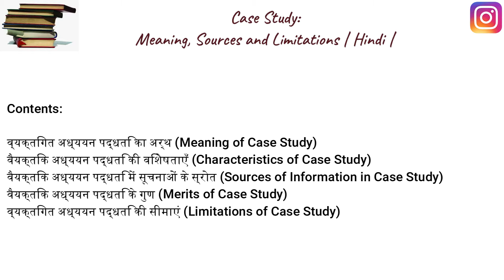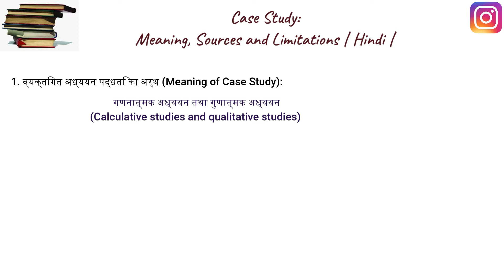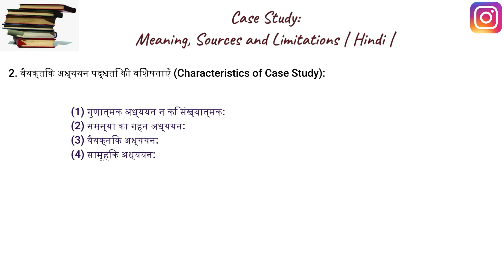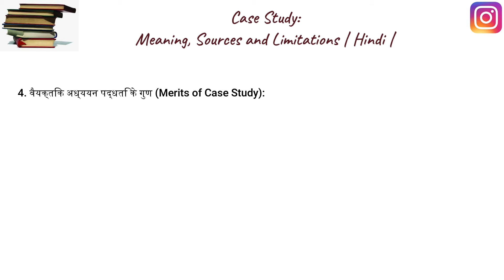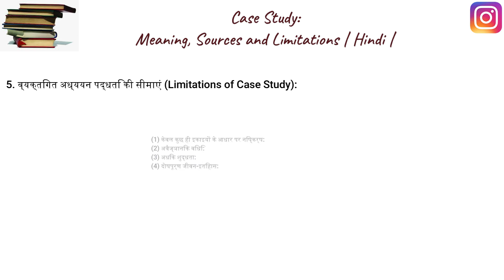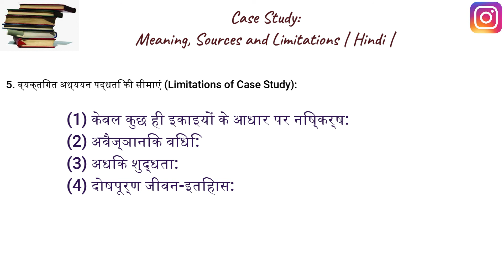Case Study: Meaning, Sources and Limitations | Hindi